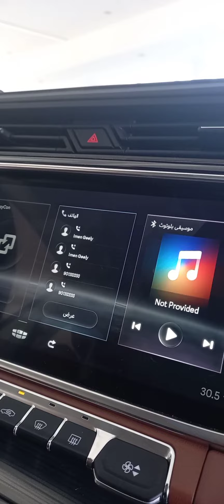نظرة عامة للGeely Azkarra 2022 في تونس قبل فيديو التقديم المفصل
قريبا فيديو تفصيلي...